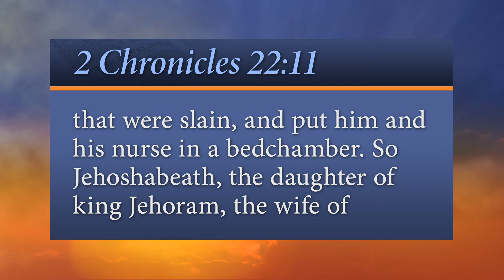Every Word - Jehoshabeath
One heroic act.

“But Jehoshabeath, the daughter of the king, took Joash the son of Ahaziah, and stole him from among the king's sons that were slain, and put him and his nurse in a bedchamber. So Jehoshabeath, the daughter of king Jehoram, the wife of Jehoiada the priest, (for she was the sister of Ahaziah,) hid him from Athaliah, so that she slew him not.”
- 2 Chronicles 22:11

Sign up to receive our daily devotional in your email, in English, Spanish, or American Sign Language
It Is Written is a media evangelism ministry sharing the everlasting gospel worldwide. It Is Written is impacting lives for Christ through: satellite and digital television, websites and mobile apps, global evangelistic ministry, and faith-sharing resources.